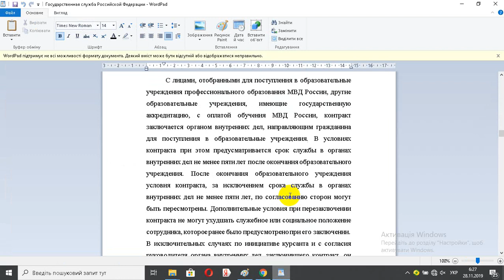Государственная служба Российской Федерации